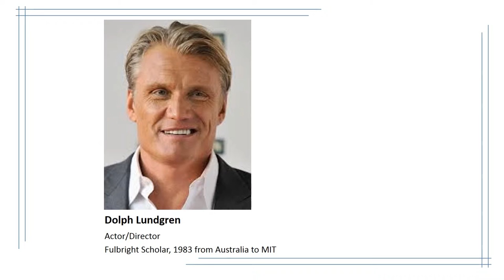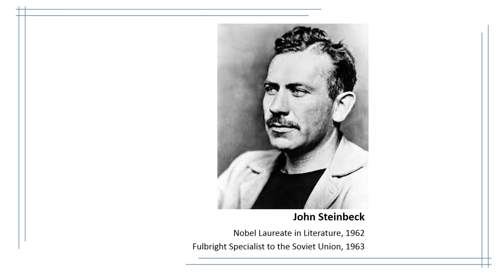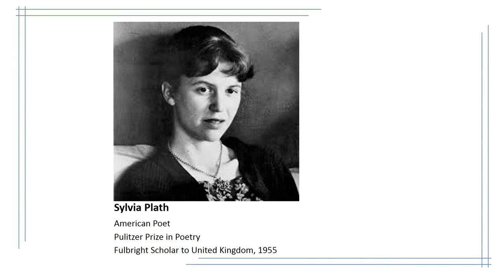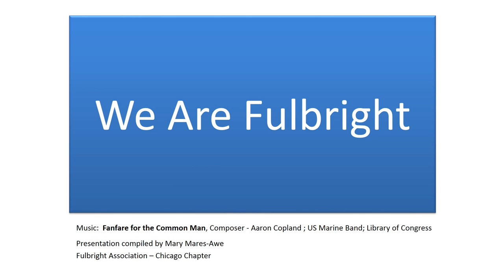Famous Fulbrighters Through the Years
Famous Fulbright scholars and students through the years. Posted by Fulbright Association, Chicago Chapter, in honor of the 70th Anniversary of the Fulbright Program.